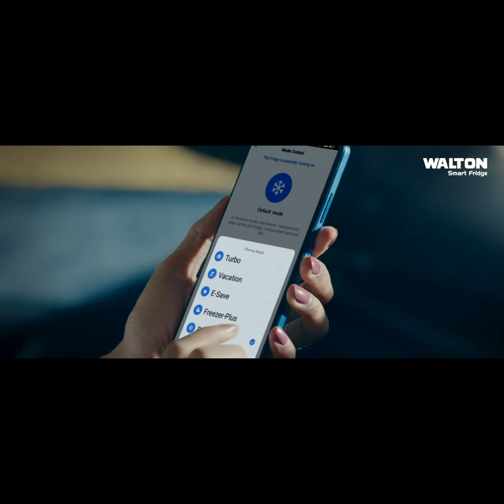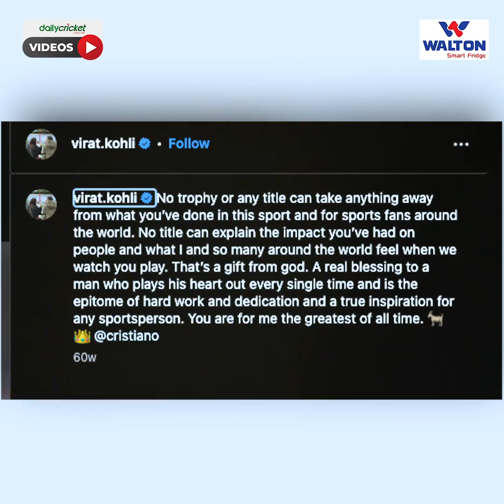বিরাট কোহলি, ইমরান তাহিরদের সাথে শহিদুল, রবিউলদের অনুপ্রেরণাতেও আছেন ক্রিশ্চিয়ানো রোনালদো